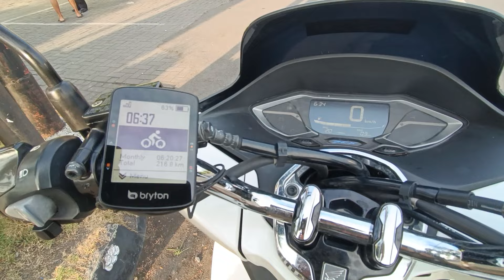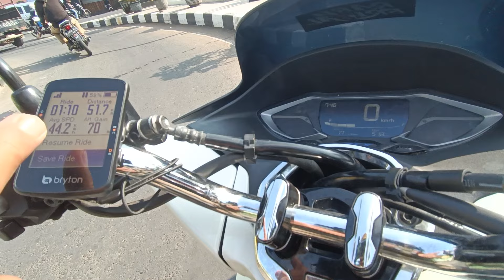50kph Time Trial feat Road Bike Penuh Drama - Rutinitas Rabubrutal 25092024